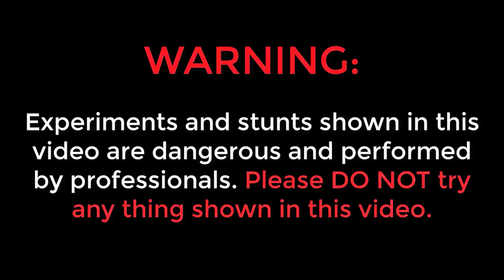KGF Monster Machine Gun - Diwali Special 💥🔥 Telugu Experiments